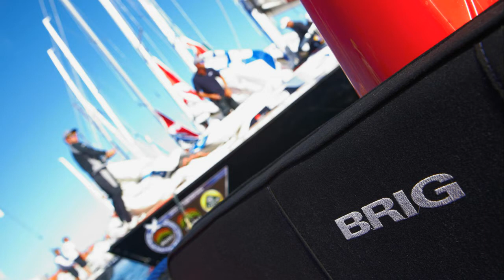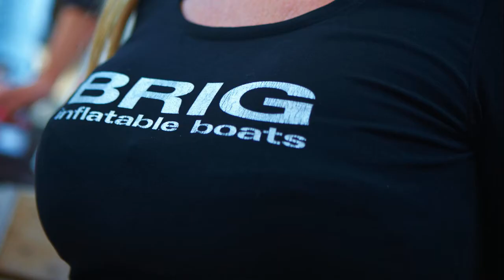Лодка Бриг - лучшая лодка для рыбалки, прогулок и занятий спортом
Лодка Бриг - лучшая лодка для рыбалки, прогулок и занятий водными видами спорта. Купить лодку можно на сайте